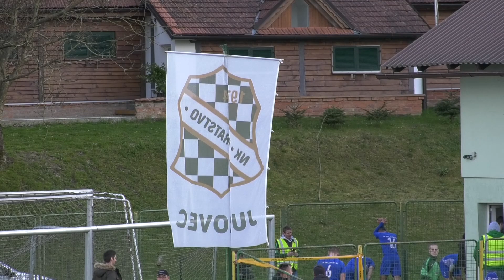NK Bratstvo Jurovec - NK Kraljevčan 38 2:1 (1.MNL, 14.kolo, 11/04/2021)